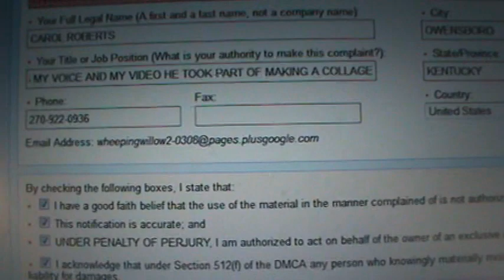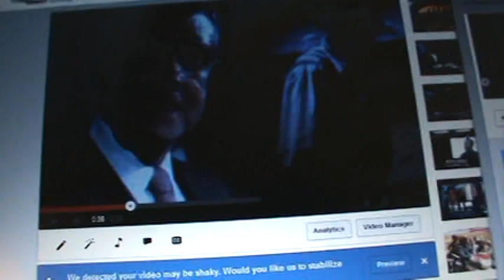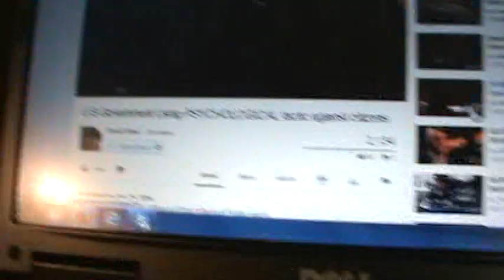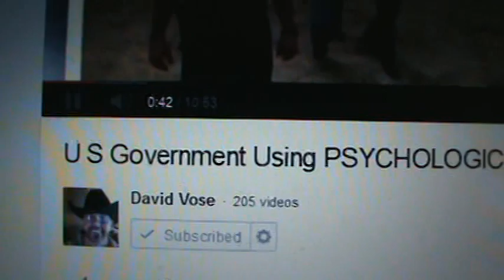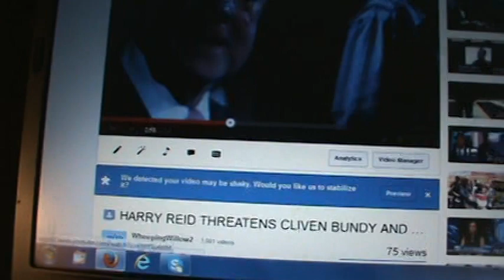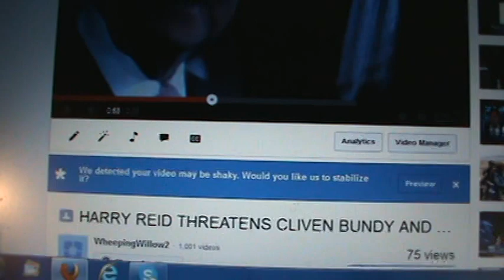DAVID VOSE IS A THIEF, I'VE ' NEVER ' REPORTED ANYONE UNTIL TODAY U DON'T STEAL MY SHIT!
4-27-14 M2U03540 LET ALONE USE MY DAMN VOICE, WHEN I ASK U TO TAKE IT DOWN,  TO IT! THIS GUY HAD TWO DAYS AND IGNORED MY WARNING!

THIS GUY STEALS OTHERS MATERIAL AND CLAIMS IT AS HIS OWN WORK! YOU GOTTA BE KIDDING ME!

HE DELETED WHO I WAS AND THEN CALLS ME UN-AMERICAN BECAUSE I DIDN'T WANT HIM STEALING MY VOICE OR MY WORK! SCREW U BUDDY, I'M AS AMERICAN AS YOU GET!! UNLESS I HAVE A REMIX BUTTON ON IT, IT'S NOT GOING ANYWHERE ELSE WITHOUT MY NAME ON IT! I DON'T MIND PEOPLE SHARE MY STUFF, JUST PLEASE DON'T MAKE A VIDEO OF MY VIDEO'S EH?
FBI -- WARNING -- Federal law allows citizens to reproduce, distribute or exhibit portions of copyright motion pictures, video tapes, or video disks under certain circumstances without authorization of the copyright holder. This infringement of copyright is called fair use and is allowed for purposes of criticism, news reporting, teaching and parody.

USE: This site may contain copyrighted material the use of which has not always been specifically No copyright infringement is ever intended.

FAIR authorized by the copyright owner. I am making such material available in a effort to advance the understanding of environmental, political, human rights, economic, democracy, scientific, and social justice issues, etc...